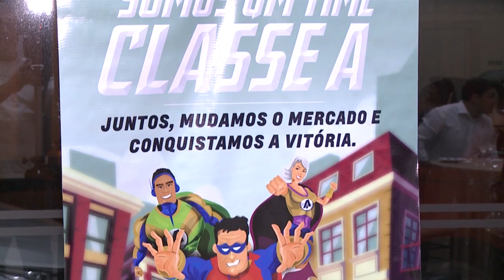Organizaçào Triângulo Rede Autus ganhou premio Classe A 2019